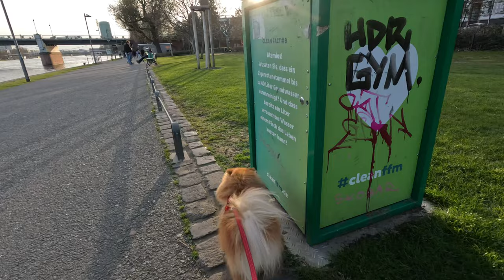A Day in the Life of Tilly the Pomeranian: Frankfurt Main River Edition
In this video, join me and my adorable dog Tilly on our daily walk along the beautiful Frankfurt Main River.

All while enjoying stunning views of the river and surrounding scenery.

Tilly is always excited to explore new places and meet new people, so you'll see her wagging her tail and sniffing around as we walk. We'll also pass by some interesting landmarks and attractions, including historic bridges, modern skyscrapers, and quaint riverside cafes.

Whether you're a dog lover, a nature enthusiast, or just curious about life in Frankfurt, this video is sure to be a fun and relaxing watch!

So grab a leash, lace up your walking shoes, and come along with Tilly and me on our adventure along the Frankfurt Main River.